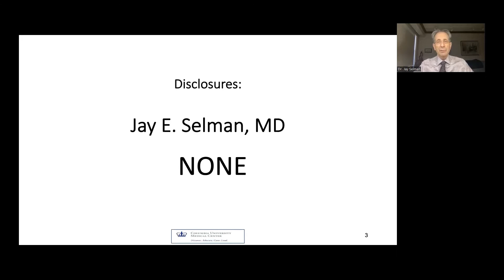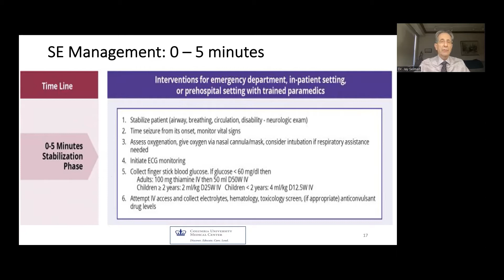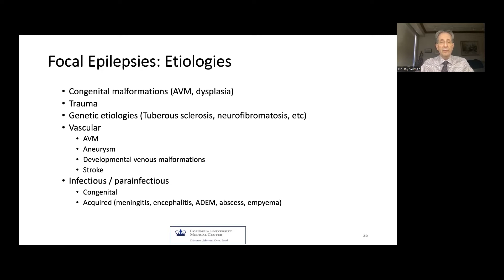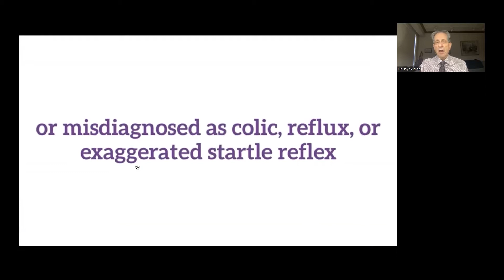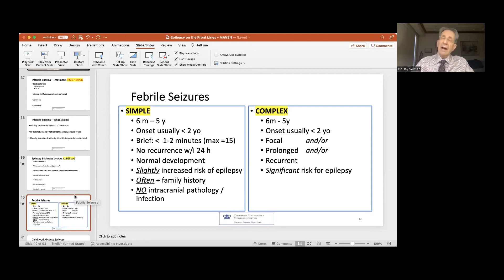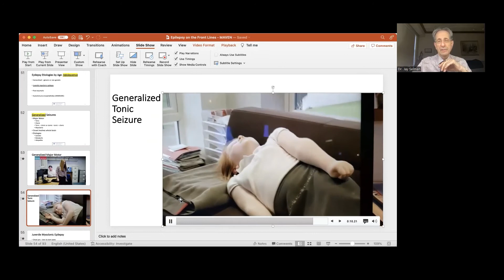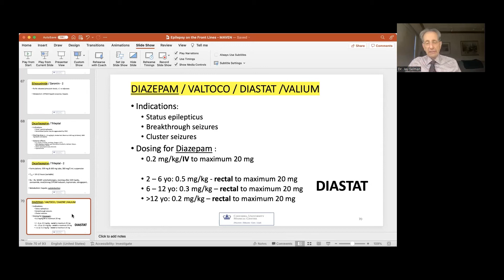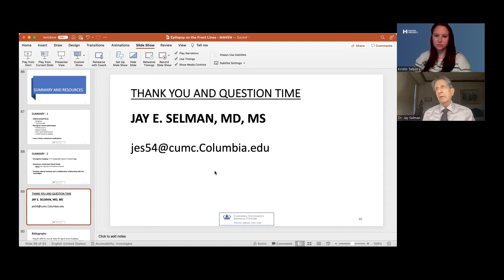Epilepsy on the Front Line with Dr. Jay Selman - May 04, 2022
MAVEN Project physician volunteer Dr. Jay Selman (Neurology) presents on Epilepsy on the Front Line